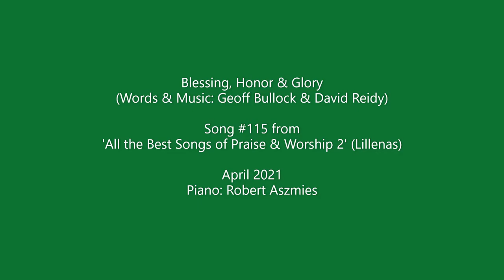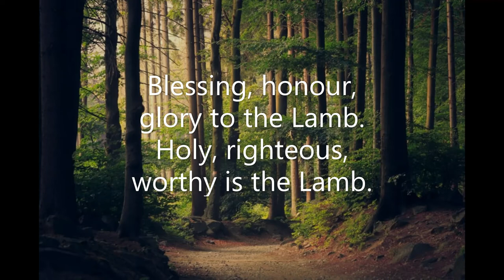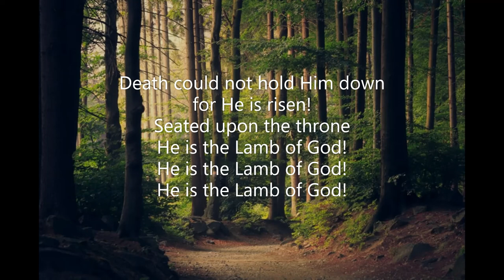Blessing Honor and Glory (#115 All the Best Songs of Praise & Worship 2) Geoff Bullock, David Reidy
Piano track for 'Blessing, Honor & Glory'. Song #115 from 'All the Best Songs of Praise & Worship 2' by Lillenas. April 2021. Piano: Robert Aszmies